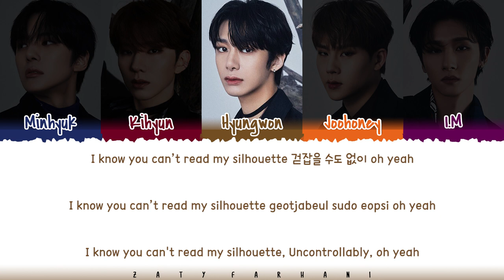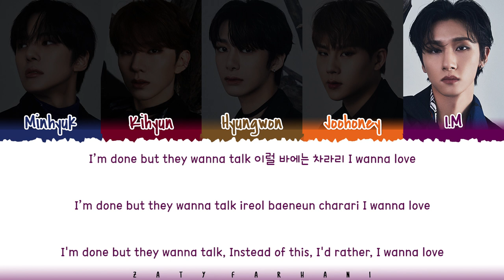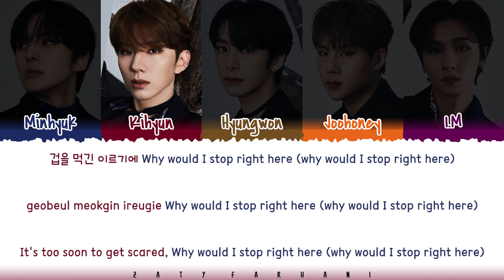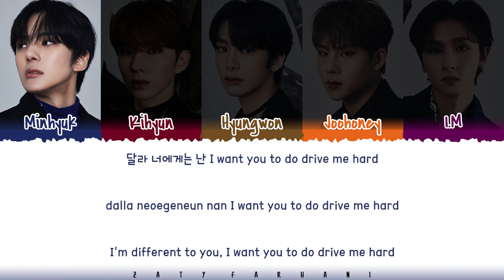MONSTA X (몬스타엑스) - 'AUTOBAHN' Lyrics [Color Coded_Han_Rom_Eng]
autobahn
autobahn lyrics
autobahn audio
autobahn mv
monsta x autobahn
monsta x autobahn lyrics
monsta x autobahn color coded lyrics
monsta x autobahn audio
monsta x autobahn live
monsta x autobahn concert
monsta x autobahn music video
monsta x autobahn teaser
monsta x autobahn line distribution
monsta x autobahn cover
monsta x autobahn reaction
monsta x autobahn easy lyrics
monsta x lyrics
monsta x rush hour lyrics
monsta x ride with u lyrics
monsta x got me in chains lyrics
monsta x just love lyrics
monsta x mercy lyrics
monsta x i got love lyrics